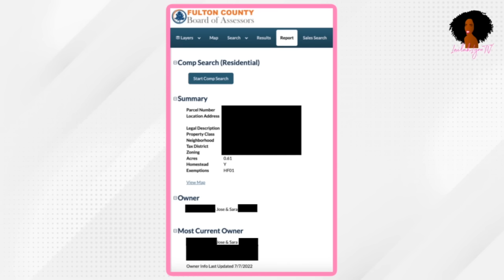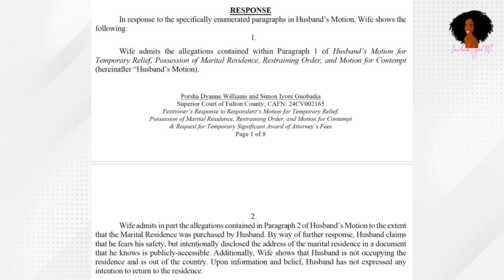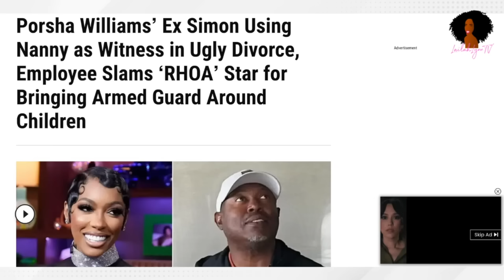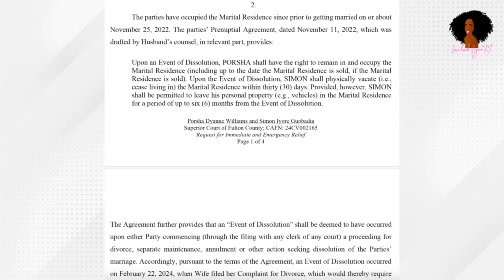ICYMI: Simon Drags His NANNY Into Ugly Divorce From Porsha Williams (Allegedly)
Simon Guobadia has dragged his nanny into his ugly divorce from Porsha Williams and she claims Porsha abandoned the home and Simon's kids, immediately after giving her flowers for her birthday.